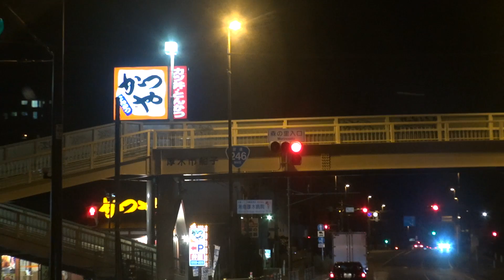ヤバすぎるwww死者の霊がいると噂の心霊スポット 七沢トンネル 山神トンネル